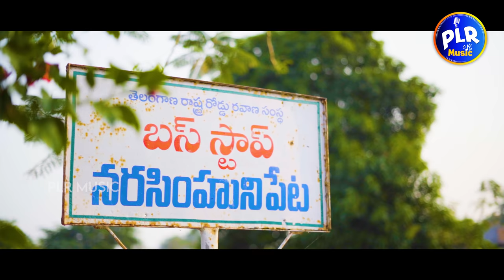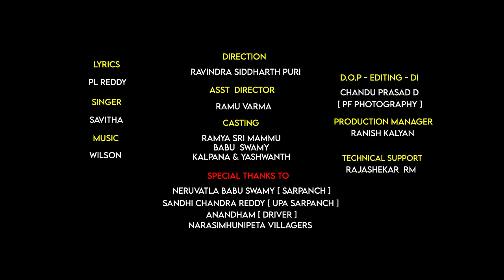GULF SONG 2022 || PLR MUSIC || SINGER SAVITHA || FULL VIDEO SONG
PRESENTED BY || AILENI ANIL GOUD [ VELLULLA { NRI DUBAI } ]
LYRICS || PL REDDY
SINGER || SAVITHA
MUSIC || WILSON
DIRECTION || RAVINDRA SIDDARTH PURI
ASST || RAMU VARMA
CASTING || RAMYA SRI MAMMU , BABU SWAMY
                   KALPANA & YASHWANTH
D.O.P - EDITING - DI  || CHANDU PRASAD D [ PF PHOTOGRAPHY ]
PRODUCTION MANAGER || RANISH KALYAN
TECHNICAL ADVISOR
                       SPECIAL THANKS
      NERUVATLA BABU SWAMY [ SARPANCH ]
      SANDHI CHANDRA REDDY  [ UPA SARPANCH ]
      ANANDHAM  [ DRIVER ]
      NARASIMHUNI PETA VILLAGERS

29/01/22

ramya sri mammu video,dj songs telugu,telugu dj songs,new folk song 2021,
folk songs telugu,dj songs,new folk songs,dj songs telugu 2021,
telugu private songs,dj song telugu,
folk songs telugu 2021,
folk songs,
telugu folk songs,
folk dj songs telugu,
dj songs in telugu,
flok dj songs com,
telugu folk songs 2021,
telugu new folk songs,
new dj songs telugu,folk songs telugu,
telugu folk songs,
dj songs telugu 2021,
folk songs,
new dj song 2021 telugu,
telugu private songs,
telugu song,
latest folk songs 2021 telugu,
latest new folk songs,
new folk song 2021,
new janapada songs telugu,
private songs telugu,
gulf telugu songs
gulf private songs
 gulf dubai songs
dubai songs
new gulf songs
treding gulf songs
gulf songs 2022
telugu gulf songs 2022
telugu private gulf songs
RAMYA SRI MAMMU SONGS , MAMMU FOLK SONGS   ,  GULF SONGS , TREDING GULF SONGS

Ramya sri mammu new folk song,folk songs,latest folk songs,new folk songs, guif  songs,peddamma talli songs